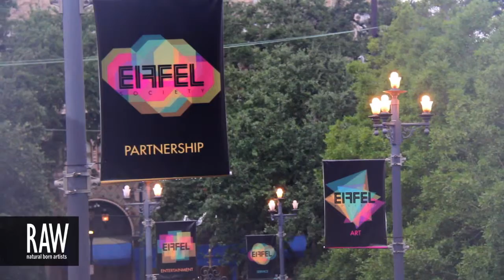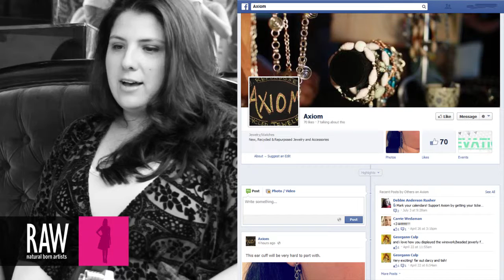AXIOM at RAW:New Orleans Elevation 07/11/2013